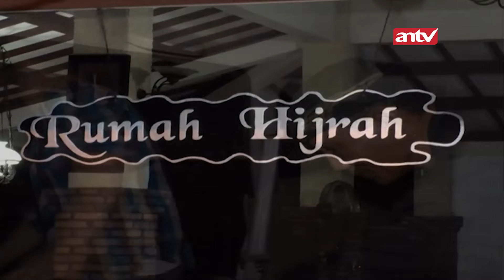Lagian.. Janjian Kok Sama Sosok Ghaib! | Best Cut Bekal Sebelum Ajal ANTV Eps 9 (2/3)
Bekal Sebelum Ajal Adalah Sebuah acara Reality Show yang di mana Pembawa acara mengajak pemirsa melihat berbagai jalan kisah pertaubatan orang-orang yang selama hidupnya telah melakukan dosa besar.

Pada Eps kali ini fadli mengajak seorang yang Bernama Endang berusia 55 tahun. dia adalah dukun praktek. disini Endang akan melakukan muhasabah dan shock therapy secara tidak biasa.

bagaimana kisa perjalanan Fadli untuk mengajak Bertaubat seseorang tesebut? Yuk! Langsung Aja Simak Selangkapnya Disini!

Kini beragam tayangan kesayangan anda di ANTV bisa disaksikan kapan saja dalam genggaman tangan.

000010
000011